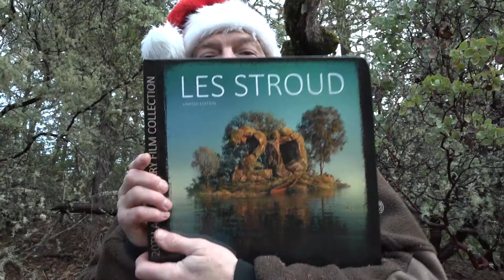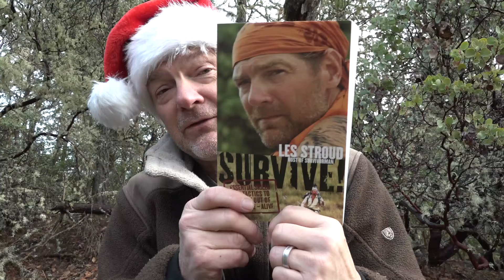Survivorman Les Stroud | Christmas Message | Early Christmas Presents!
Merry Christmas everyone - just a little message to tell you of your early Christmas presents from Santaman!  Happy Holidays. Happy Hanukkah, Happy Winter Solstice.